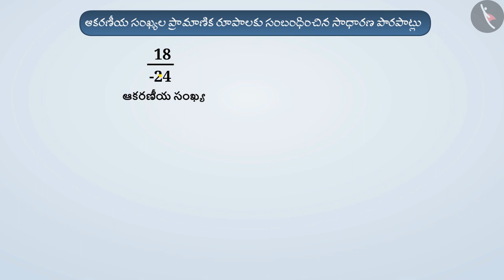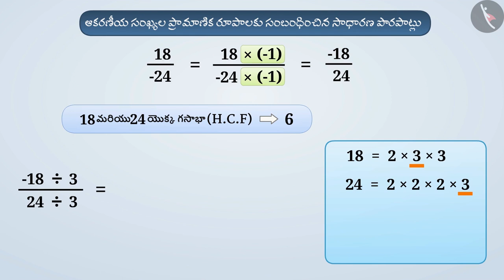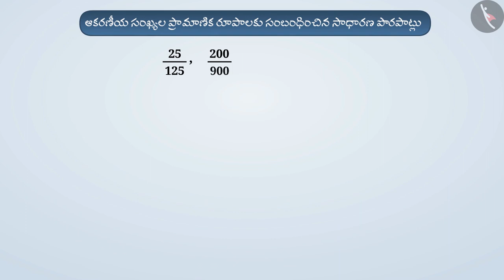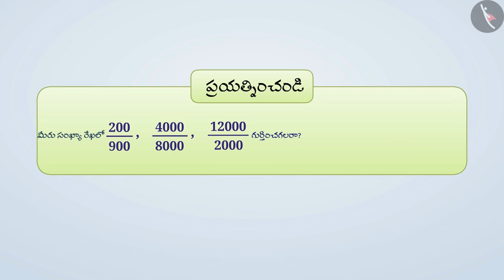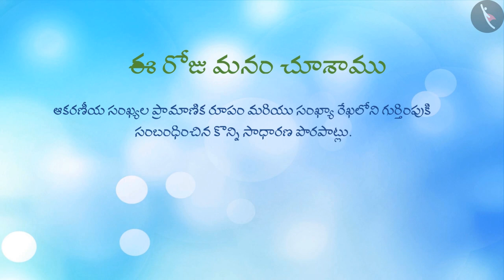అకరణీయ సంఖ్య -ప్రామాణిక రూపం & గుర్తింపు|Part3/3||Telugu|Class7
"అకరణీయ సంఖ్య -ప్రామాణిక రూపం & గుర్తింపు|Part3/3||Telugu|Class7 | అకరణీయ సంఖ్యలు | कक्षा 7 | NCERT | అకరణీయ సంఖ్యలు

Addition of Rational Numbers | Rational Numbers | Grade 7 | NCERT | Rational numbers

Welcome to part 3 of Representation of Rational Numbers on Number Line. In this video, we will discuss various misconceptions and/or common errors related to Representation of Rational Numbers on Number Line.